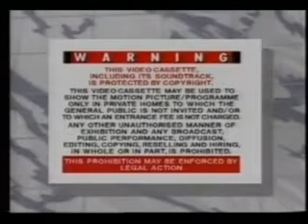start of thomas and the breakdown train and other stories vhs